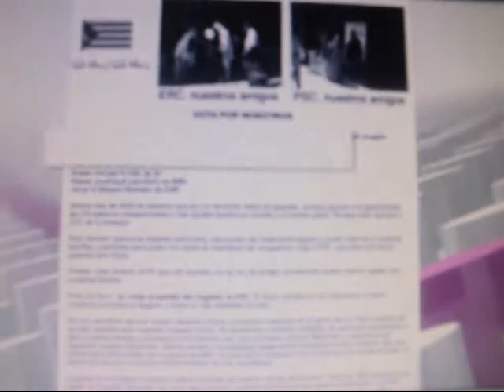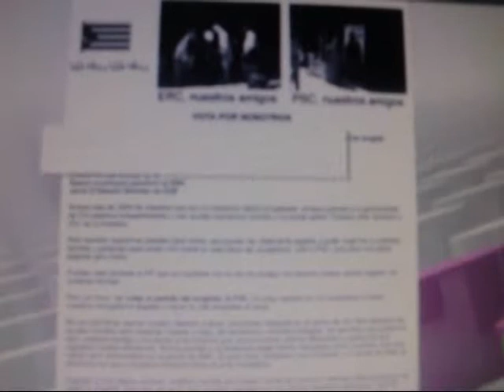El canal La sexta llama Racista a Plataforma x Cataluña (PxC) faltando el respeto y manipulando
la sexta falta el respeto a los miles de votantes de PxC manipulando. La sexta quiere perjudicar a PxC y atudir al espectador atacando bestialmente a el partido en sus noticias.